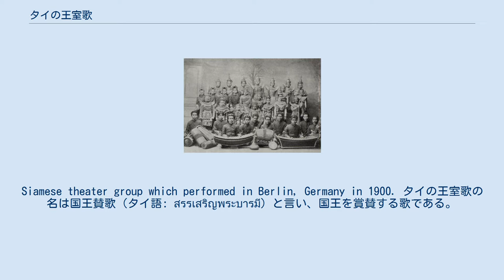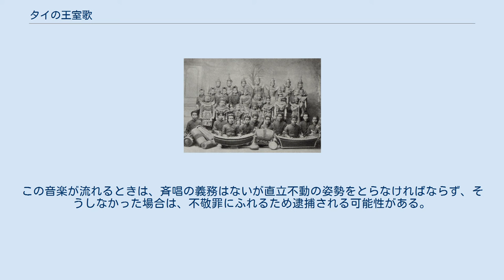タイの王室歌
Siamese theater group which performed in Berlin, Germany in 1900. タイの王室歌の名は国王賛歌（タイ語: สรรเสริญพระบารมี）と言い、国王を賞賛する歌である。
各種王室関連行事で流されるほか、映画館では映画上映前に流され、演劇前にも流される。
又、タイ国内の一部ラジオとテレビ局の放送開始と放送終了の時期に流されるなど。
歌詞はナリッサラーヌワッティウォン王子が作詞したものを、1913年頃にラーマ6世が修正。
作曲はロシア人作曲家ピョートル・アンドレーヴィッチ・シチュロフスキー（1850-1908）による。
 映画館での上映の後ではなく前に国王賛歌が流れるのは、上映後に流すと音楽が終わるのを待たず、観客が席を立つためであると言われる。
この音楽が流れるときは、斉唱の義務はないが直立不動の姿勢をとらなければならず、そうしなかった場合は、不敬罪にふれるため逮捕される可能性がある。
映画館でも遅れて館内に到着し、この音楽が流れていた場合、席に急いではならず、その場で直立不動の姿勢をとる必要がある。
 国王賛歌 ข้าวรพุทธเจ้า เอามโนและศิรกราน นบพระภูมิบาล บุญญะดิเรก เอกบรมจักริน พระสยามินทร์ พระยศยิ่งยง เย็นศิระเพราะพระบริบาล ผลพระคุณ ธ รักษา ปวงประชาเป็นศุขสานต์ ขอบันดาล ธ ประสงค์ใด จงสฤษดิ์ ดังหวังวรหฤทัย ดุจจะถวายชัย ชโย 国王賛歌 (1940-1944) ข้าวรพุทธเจ้า เอามโนและศิระกราน นบพระภูมิบาล บรมกษัตริย์ไทย ขอบันดาล ธ ประสงค์ใด จงสิทธิดั่ง หวังวรหฤทัย ดุจถวายชัย ชโย